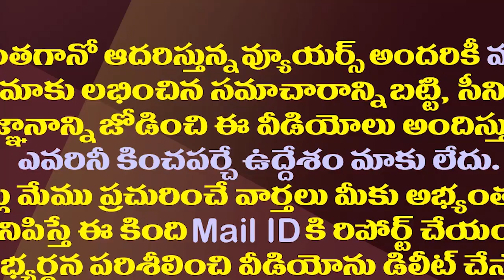మండలి మంటల్లో చలి కాచుకుంటోంది ఎవరు||what is the future of AP sasana mandali with all parties